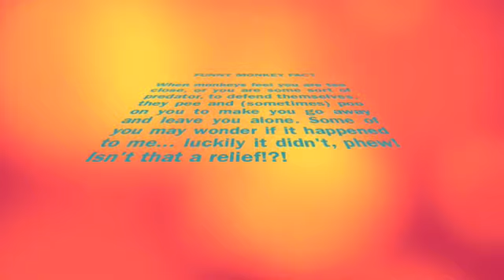Monkey Quest In Costa Rica!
We went on vacation to Costa Rica and went on a "Monkey Quest" where we searched for monkeys! There were baby monkeys, woman monkeys, and man monkeys! These monkeys are called the "Howler Monkey" they are called that because they do such amazing howls that you would think they are anything BUT a monkey! It is pretty amazing. I got some pretty great footage of the monkeys, and I wanted to share it with you!! ENJOY!!!